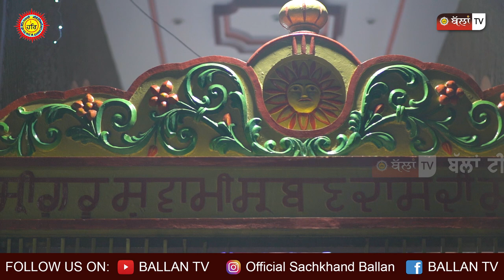Lighting at Dera Sachkhand Ballan || Beautiful View || Ballan TV